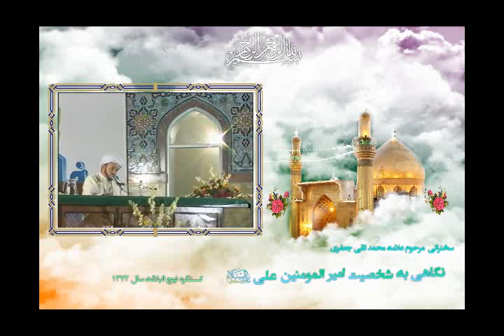نگاهی به شخصیت امیرالمؤمنین علی (ع) ـ بخشی از سخنرانی علامه محمدتقی جعفری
کنگره نهج البلاغه ـ تهران ـ حسینیه ارشاد ـ سال 1372
سخنرانی کامل را میتوانید در لینک زیر ببینید: